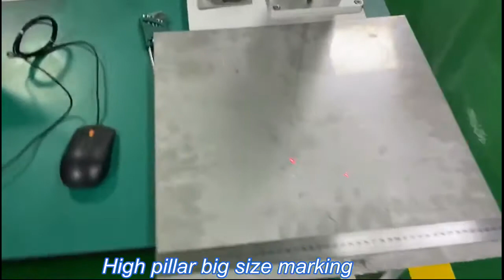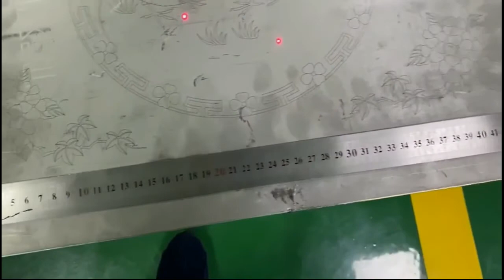How to Mark Stainless steel with Fiber Laser marking machine?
STYLECNC will provide professional laser marking system for your special engraving and cutting works, welcome to inquiry.

We will keep updating new metal laser engraver videos.